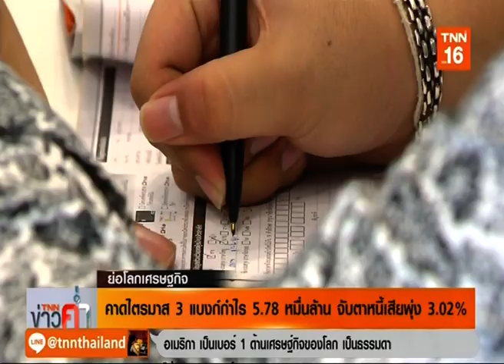ไทย◆★泰国 17OCT19 📈 💸 📉 1⃣6 📎2 🌎 ข่าวเศรษฐกิจ 🌍 Economic News 🌏 经济新闻 ❝ย่อโลกเศรษฐกิจ❞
Thanks 👏💐👩 คุณ ขวัญชนก เจริญพะกุไพศาล 🌟 👨 คุณ อติชาต วงศ์วุฒิวัฒน์ 💐👩 คุณ ทวีรัตน์ จิรดิลก 🏆TNN 📺 16🌷👍谢谢
📺 ติดตามรับชมรายการ ❝TNN ข่าวค่ำ❞ / ❝ย่อโลกเศรษฐกิจ❞ รายการสดได้ทุกวันจันทร์ - ศุกร์  เวลา 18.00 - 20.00 น.